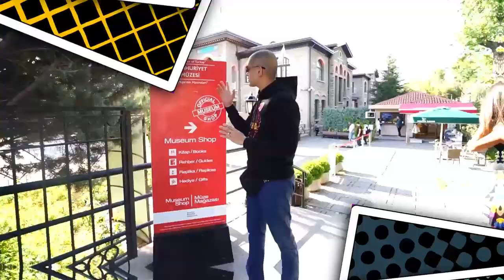HEBOH !! LEE DAN DOUBLE D DITANTANG CHALLENGE OPENING HATCHIMALS SAMA ANAK-ANAK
Hallo Bro & Sis Selamat Datang di Official Channel kita, kita seru2 an bareng disini yuk, kalian boleh kasih komentar atau memberi saran untuk channel kita ya

HAPPY WATCHING !!!

category sub channel : VLOG, REVIEW, SOCIAL, CHALLENGE, PRANK